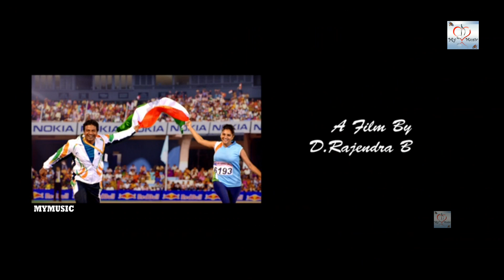Aryan Tamil Full Movies || Tamil Dubbed Movies || Shivarajkumar, Ramya | South Indian Movies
Film : Aryan
Star Cast : Shivarajkumar, Ramya, Raghu Mukherjee, Archana Guptha, Sharath Babu, Sumithra Devi, Bullet Prakash, Rekha Das, Monika, Kishore, Sathish, Baby Apeksha
Director : D Rajendra Babu
Producer : Dhruva Das, D Kamar
Release Year : 2014